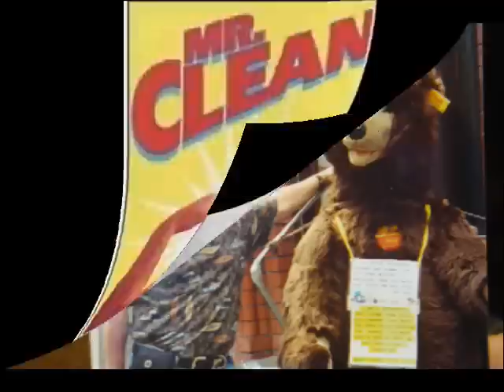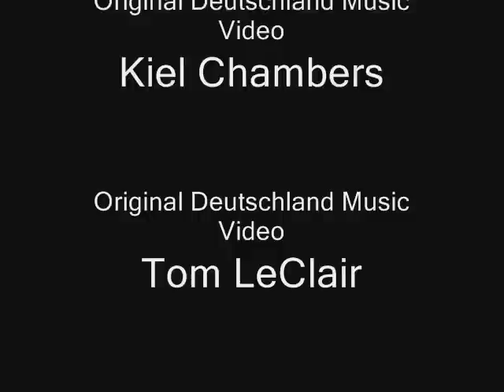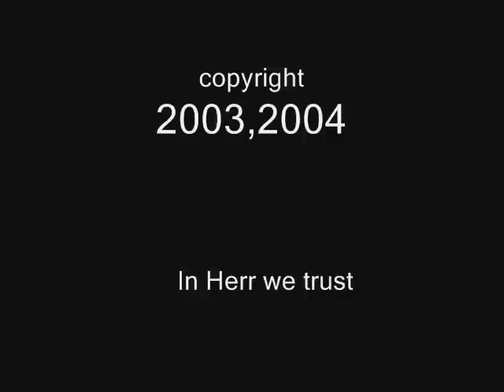Herr Lelko: The First Video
The year was 2003, and the class of 2006 got their first glimpse at one of the most epic teachers to ever teach the German language.

This is the first video I ever put together on a non-linear editing system (can you guess which one?). I did other videos before through linear editing, but this was my first experience with the latter. I would discover my passion for video production later on that year.